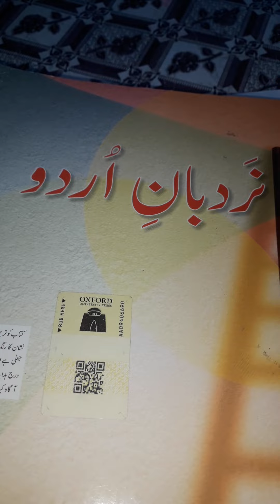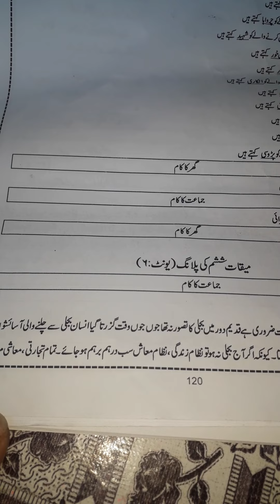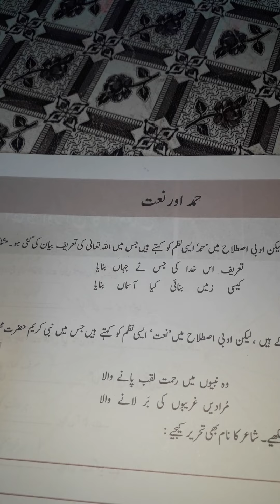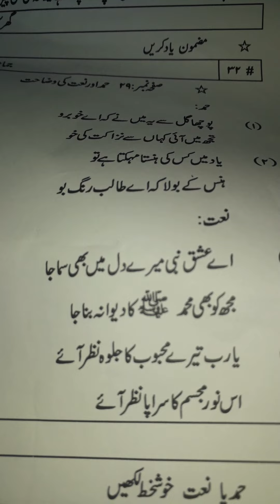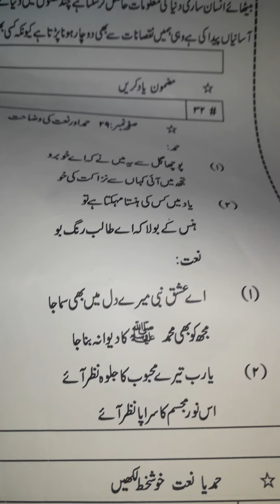Grade V Urdu Language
Unit # 6
Worksheet # 1